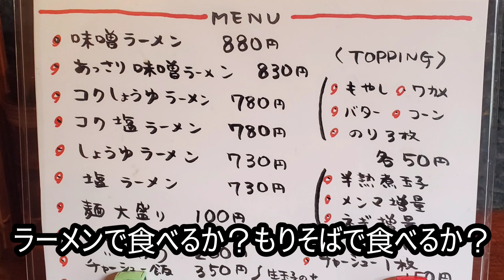【広島ラーメン】呉市の片隅にある『麺 宙(そら)』魚介系のコクがある醤油味のつけ麺が食べられるお店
呉市では珍しい美味しい魚介系のつけ麺をご紹介いたします。
お店の自慢のつけ麺は、濃厚な魚介の風味がたっぷりと詰まった一杯です。
麺はコシのある中太麺を使用し、スープは魚介の旨みとコクを引き立てるよう丁寧に仕上げています。
食べ応えのある一杯で、つけ麺ファンからも大変好評です。
1杯のラーメンで、あなたの心も満たされる幸せなひとときをお届けいたします。
ぜひ、一度味わってみてください。

■麺屋 宙

広島県呉市本通1丁目2-1